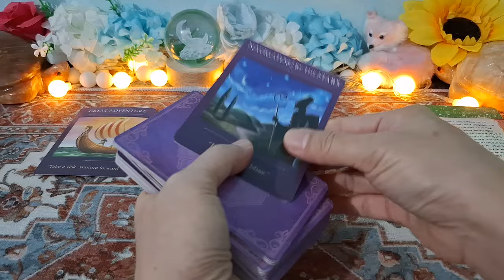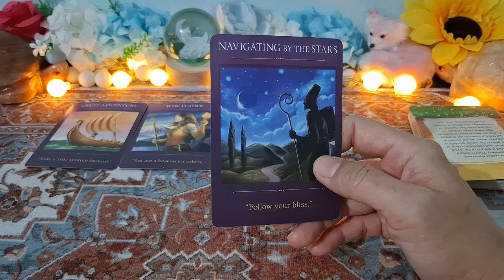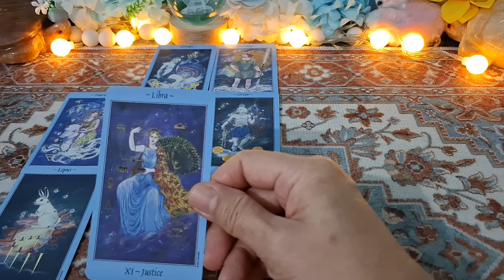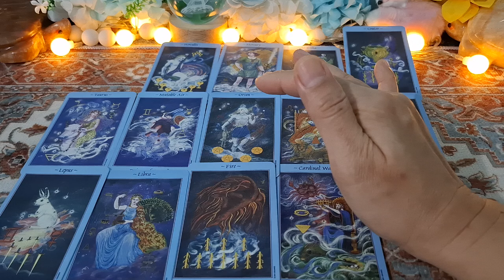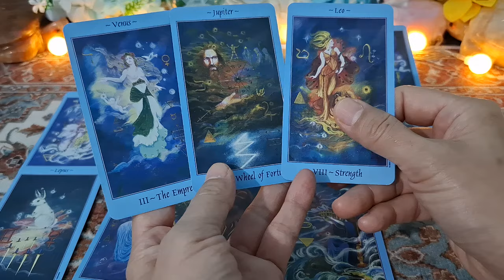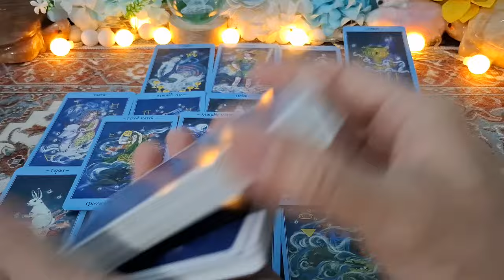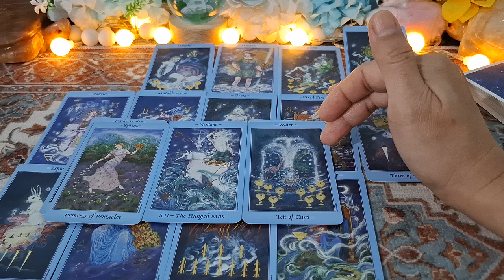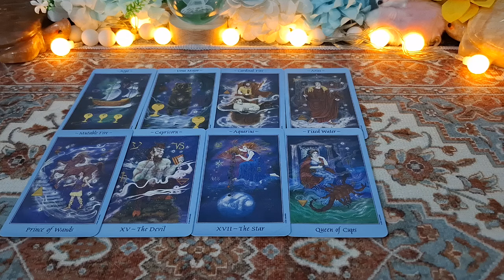ดวงราศีตุลย์Libra พ.ย.67 โดดเด่นเป็นผู้นำที่แข็งแกร่งสร้างผลงานเลิศเงินคล่องตัวรักหาเวลาให้กัน🥰💞👍